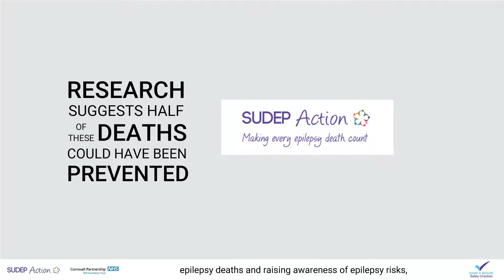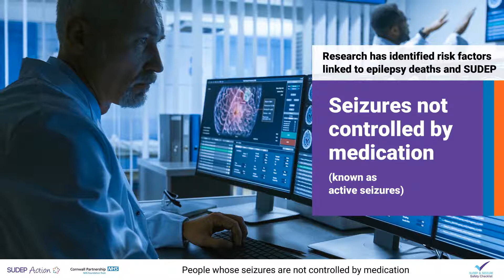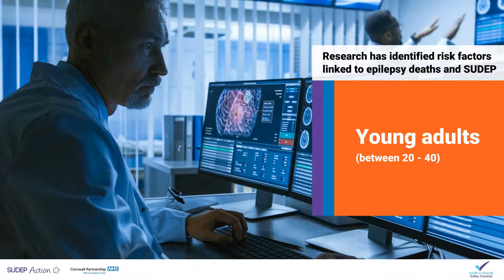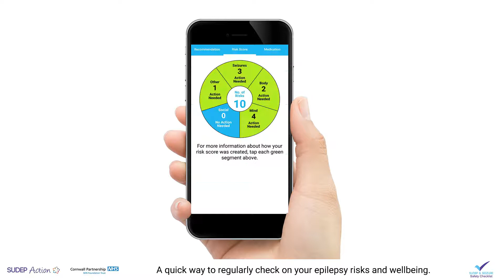SUDEP and Seizure Safety Checklist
A free evidence based tool supporting Clinicians in discussing risk with
people with epilepsy. It includes risk factors linked to epilepsy mortality, including (but not restricted to) Sudden Unexpected Death in Epilepsy (SUDEP).

Created by SUDEP Action and Cornwall Partnership NHS Foundation Trust, the tool is supported by a Development Group of leading experts in the field.

The Project is funded by SUDEP Action and the bereaved families who support them; with the hope that this helps reduce the number of lives lost to Epilepsy each year.

"A comprehensive and innovative approach to reduce sudden death in patients with epilepsy, and easily transferable outside the UK.” (British Medical Journal)

For those not directly involved in clinical epilepsy care, or for parents/carers, see the free award-winning EpSMon app and our range of free information and leaflets

To register for the SUDEP and Seizure Safety Checklist please